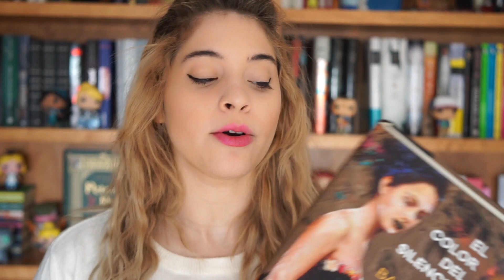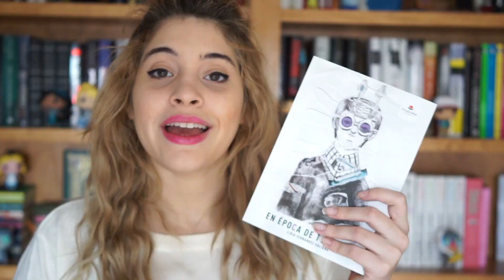PRÓXIMAS LECTURAS PROPÓSITOS 2018 || Bicheando Libros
BICHEAR